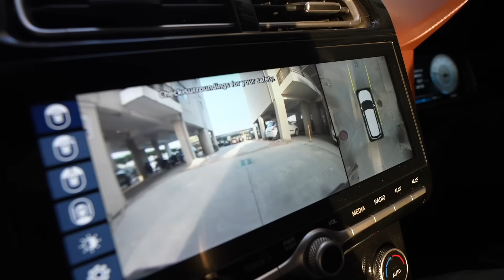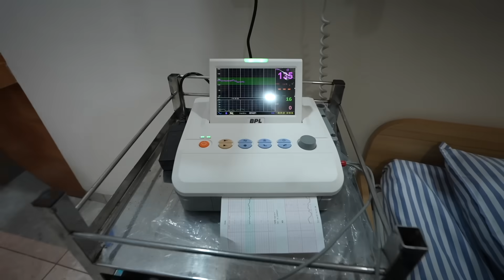PAYAL BOLI BACCHA HOGYA | Armaan Malik